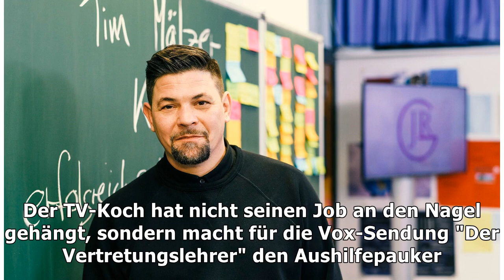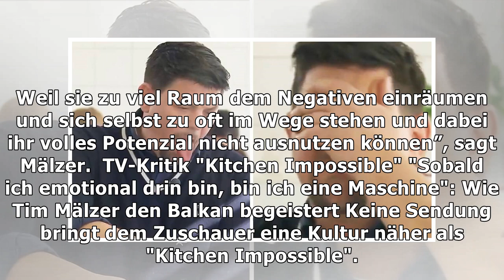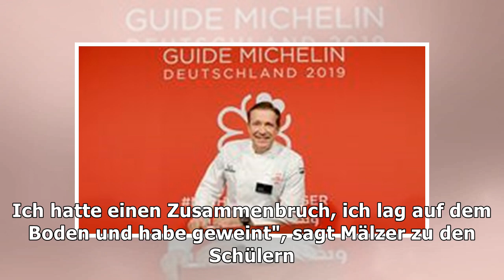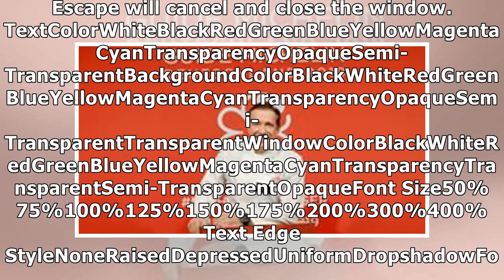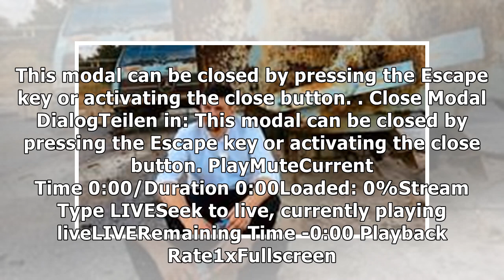"Der Vertretungslehrer" auf Vox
Tim Mälzer über seinen Tiefpunkt: "Ich bin froh über meinen Burnout"